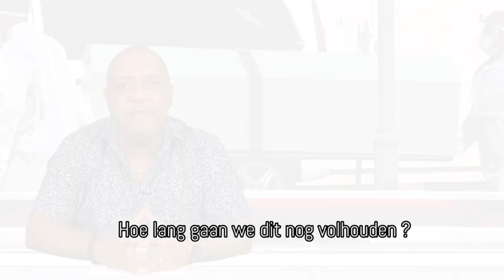LAAT JE VACCINEREN! Vaccinatie Motivatie